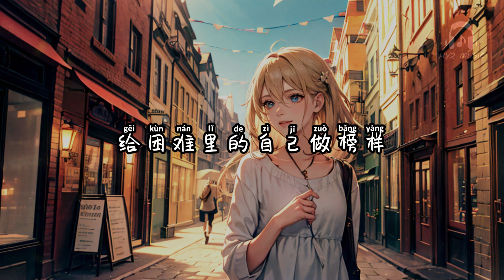软弱给谁看 - 黄文文【你只管善良上天自有衡量 给困难里的自己做榜样】【动态歌词 Lyrics】【拼音歌词】【抖音歌曲】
软弱给谁看

别怕成为别人的负担
别怕独自一人的孤单
你不必自卑要坚强勇敢
感受阳光的温暖
怕什么你若不坚强软弱给谁看
要相信你就是那道光
你只管善良上天自有衡量
给困难里的自己做榜样
感受阳光的温暖
软弱给谁看 - 黄文文

作词：喻笙音社
作曲：黄文文